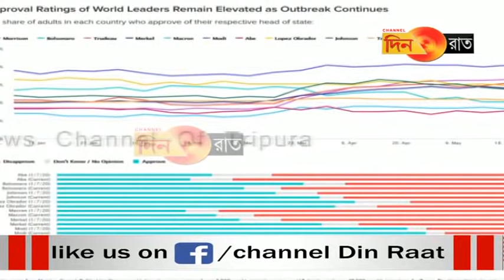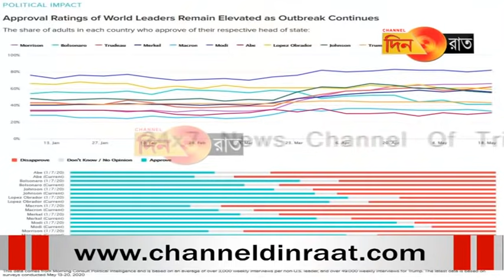ব্র্যান্ড ভ্যালু নিম্নমুখী, চিন্তার ভাঁজ দলের অন্দরেও